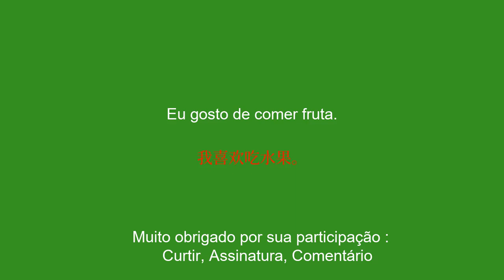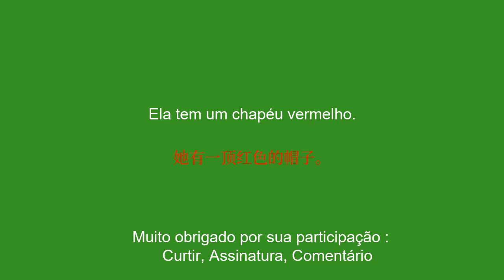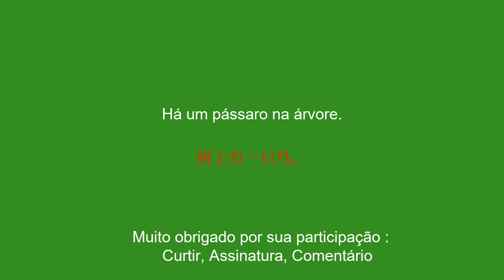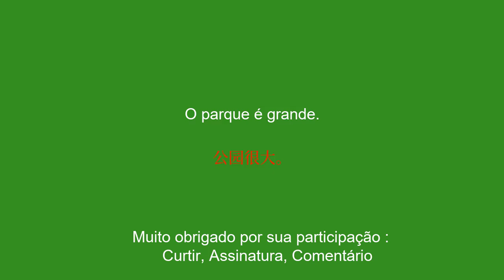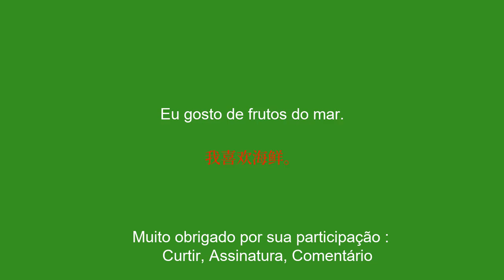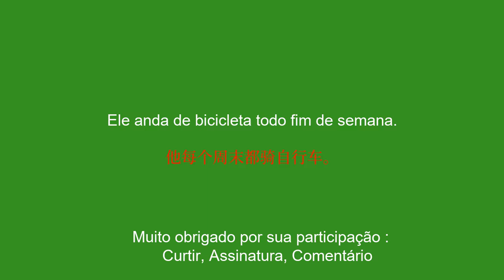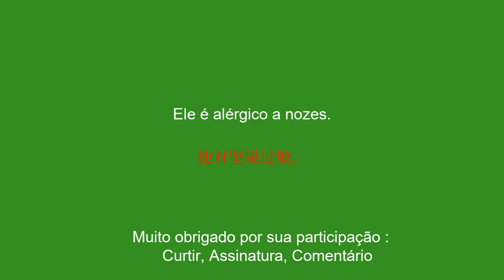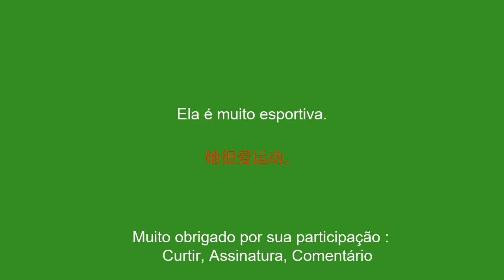Aprenda chinês em 15 minutos: 100 frases curtas para saber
Neste vídeo você aprenderá chinês em apenas 15 minutos! Apresentamos a você as 100 frases curtas mais essenciais para falar chinês no dia a dia. Se você é iniciante ou apenas deseja atualizar seus conhecimentos, este vídeo é para você. Com frases fáceis de lembrar e exemplos concretos, você estará conversando em inglês rapidamente. Portanto, fique à vontade e deixe-nos guiá-lo para dominar o idioma chinês.